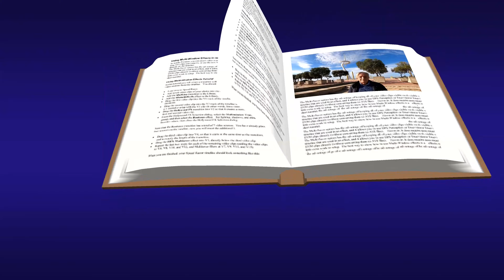DÍA DE LA CONSTITUCIÒN ESPAÑOLA. 6 DE DICIEMBRE 2021